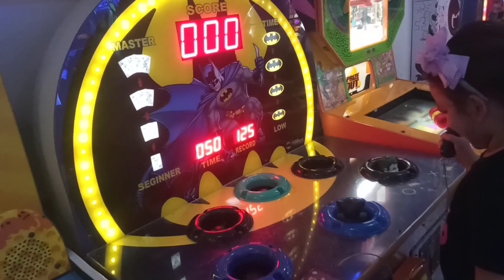Diversão garantida: Raissa e Natã exploram o shopping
Diversão com jogos
Raissa
Shopping
jogando games
Família jogando
gamer